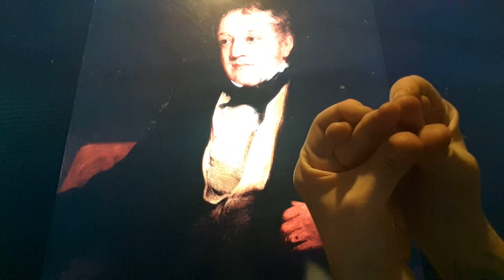Horacio the handsnake - William Huskisson